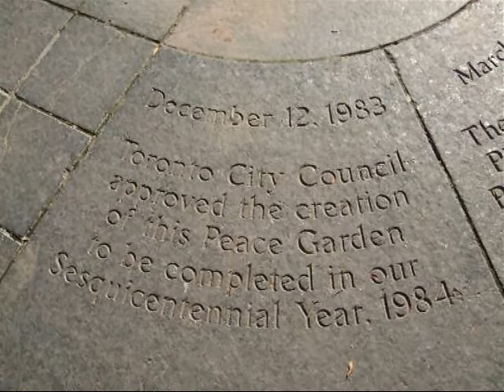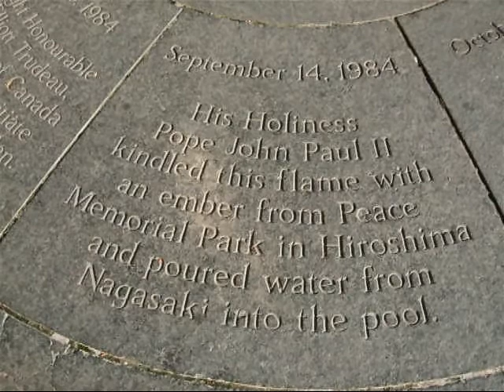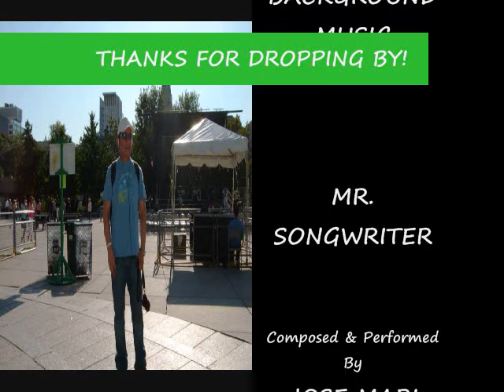TORONTO - Peace Garden In The City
The PEACE GARDEN in City of Toronto is located in Nathan Phillips Square at Downtown Toronto. The Peace Garden consists of a simple cube with a pitched roof, an eternal flame, a pool and stone platform walls. The roof has a damaged appearance, which signifies conflict and evokes the theme of civilization's frailty.  On March 5, 1984, during the City's Sesquicentennial (150th anniversary) celebrations, then Prime Minister Pierre Elliott Trudeau turned the first sod for the Peace Garden's construction.

In September of the same year, His Holiness Pope John Paul II lit the eternal flame with an ember from the Memorial for Peace in Hiroshima, Japan. The Holy Father poured a vial of water from the rivers that flow through Nagasaki into the pool.

Her Majesty Queen Elizabeth II formally dedicated the Peace Garden in October, 1984.

The Peace Garden measures 1800 square feet (or 600 square metres). It cost $540,000.